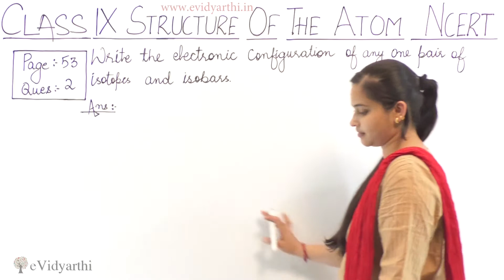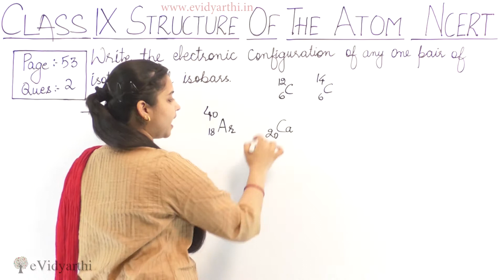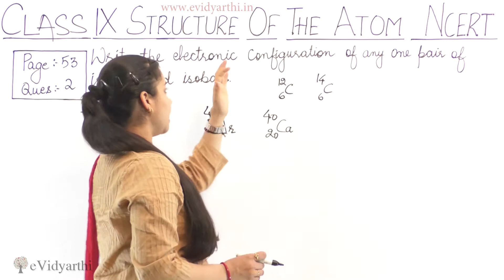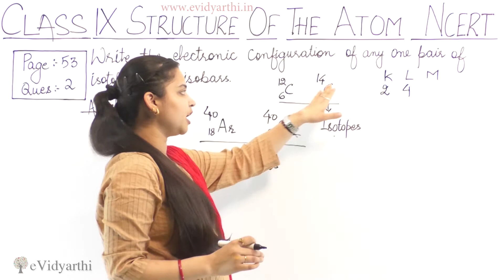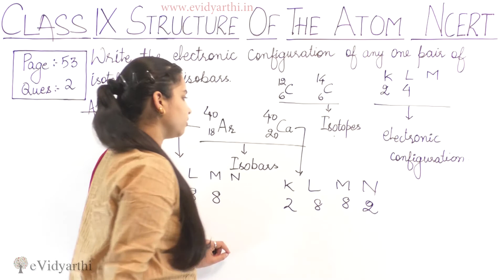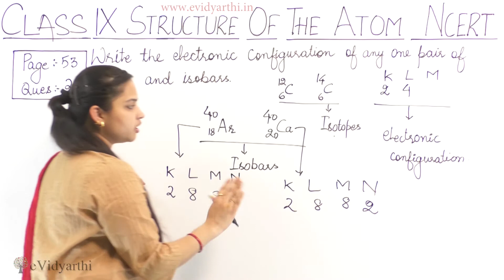Q. 2 - Page 45, Structure of Atom - Science - Class 9th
✔️ Class: 9th
✔️ Subject: Science
✔️ Chapter: Structure Of The Atom
✔️ Topic Name: Q. 2 - Page 45

0:00 Question 2